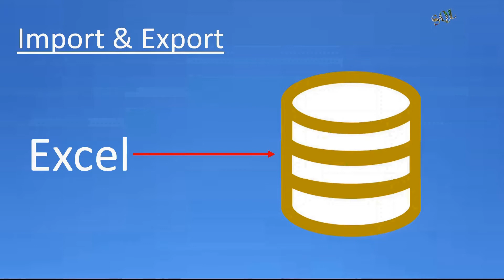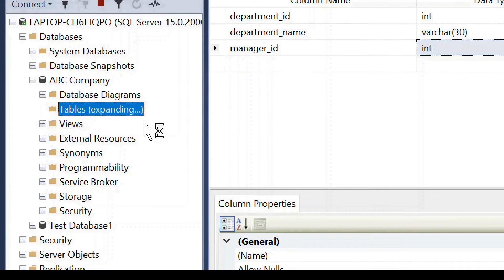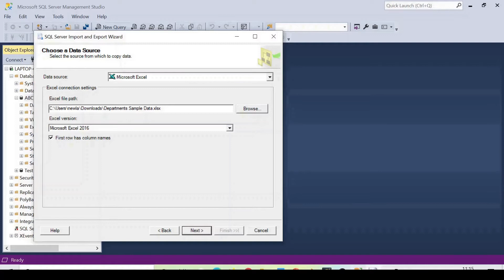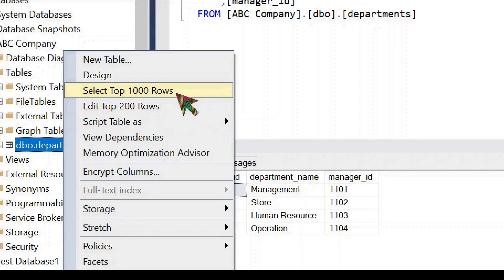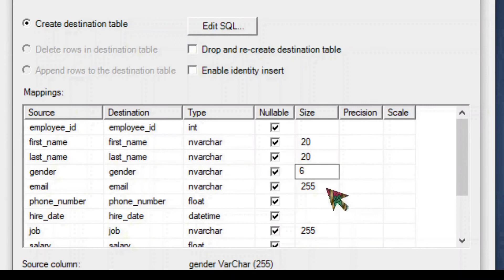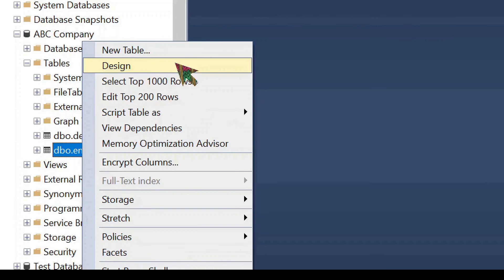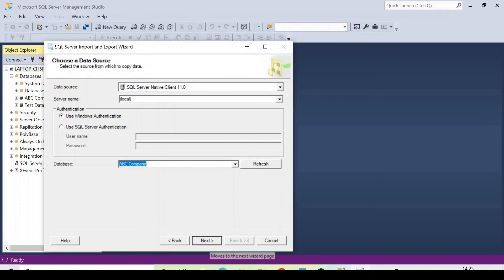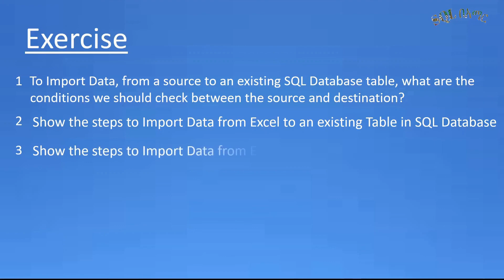SQL in Amharic Part5 Import Data From Excel to SQL Database, Export Data From SQL Database to Excel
How to Import Data From Excel to an existing SQL Database Table,
How to Import Data From Excel to a NEW SQL Database Table,
How to Export Data From SQL Database Table to Excel,
and more using SQL Server Management Studio.

በዚህ ቪዲዮ SQL Server Management Studioን በመጠቀም እንዴት
ዳታን ከExcel ከዚህ በፊት ወደ ነበረ SQL Database Table Import እንደምናደርግ፥
ዳታን ከExcel ወደ አዲስ SQL Database Table Import እንደምናደርግ፥
ዳታን ከSQL Database Table ወደ Excel Export  እንደምናደርግ፥
እና ሌሎችንም ነገሮች እናያለን in Ethiopian.